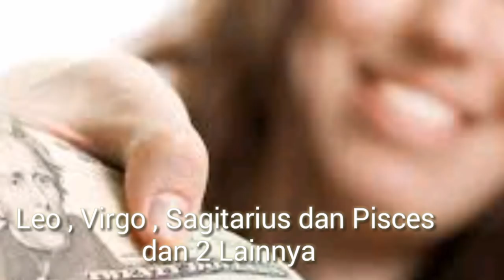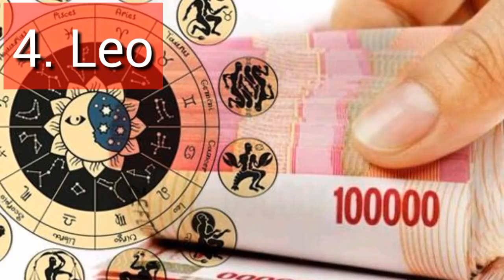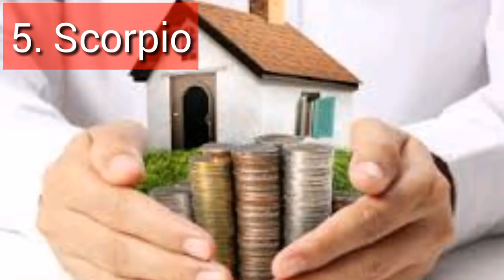6 Zodiak Yang Bakal Sukses Kaya Dan Terkenal Menurut Darmasensei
6 Zodiak Yang Bakal Sukses, Kaya Dan Terkenal Menurut Darmasensei Di Tahun 2019